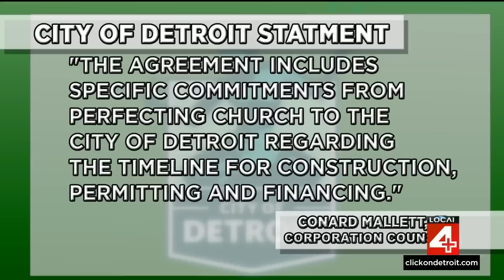Local 4 News at 11 -- June 16, 2023